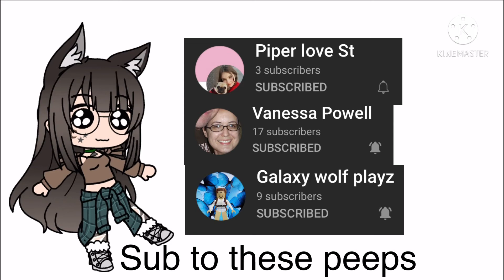Yeet- btw this was a few months ago that I made this 😂